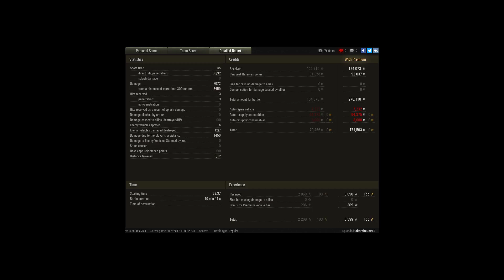T25 Pilot 7k dmg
Player: skarabeusz13 [STRNK]